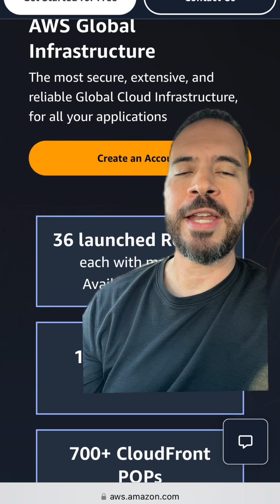Overview of AWS Global Infrastructure